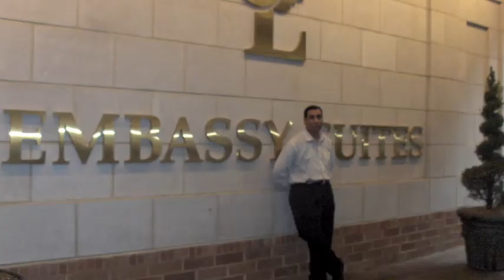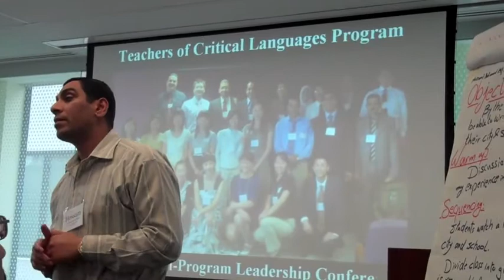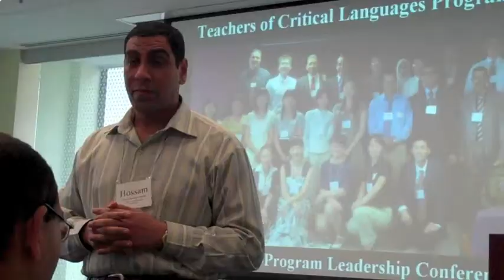Hossam Sarhan( End of Program in Washington Dc).m4v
This is the final workshop and the end of the program ceremony for teachers of critical languages in Washington Dc,May 2010.